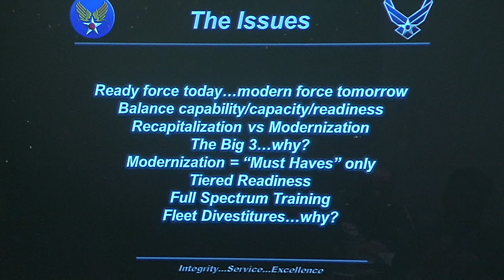General Mark Welsh III: A ready force today or a modern force tomorrow?